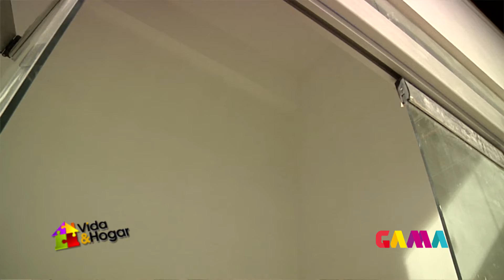Gama Gamarra Moda Plaza en Vida & Hogar 29 octubre 2017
¡Gama Gamarra Moda Plaza, tu mejor inversión en Gamarra! En esta oportunidad NIko y Jean Pierre nos muestran más del proyecto, las novedades como el ingreso de Cinemark 🎉🎉 y las facilidades de pago que brinda a sus clientes para adquirir su tienda. Puedes separar tu tienda con US$500 y financiarlo hasta en 72 meses o adquirir tu tienda a través de Raíz con más facilidades y beneficios. Para informes: 719-0323 o 325-1450.